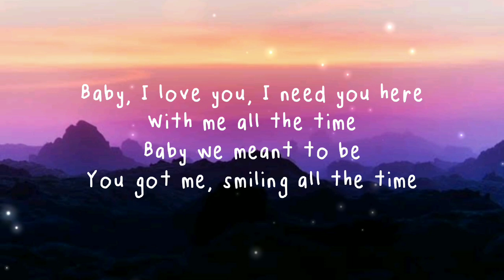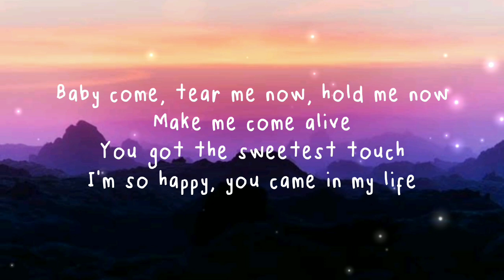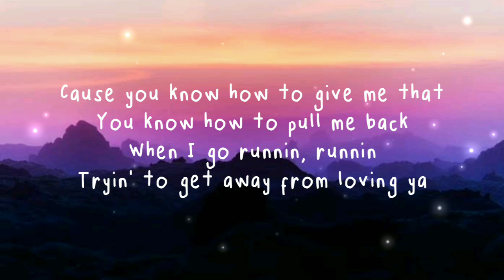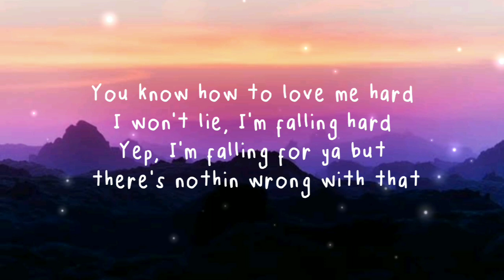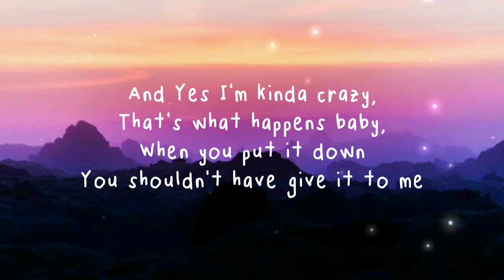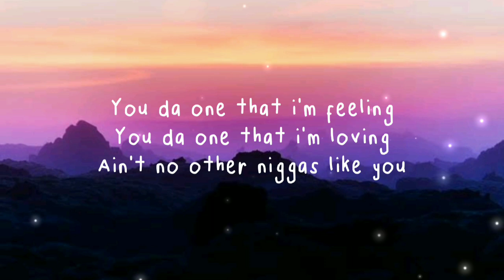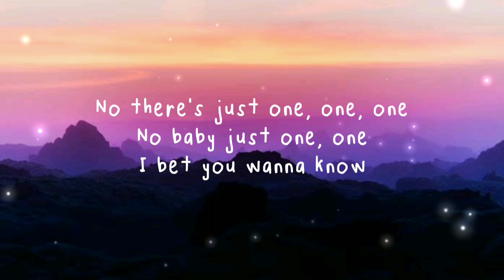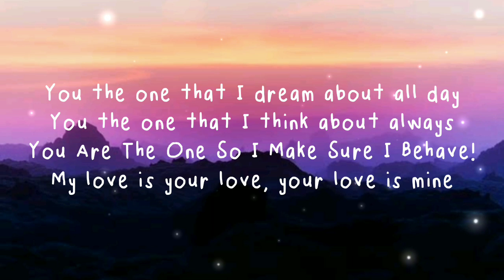Rihanna - You Da One (Lyrics)